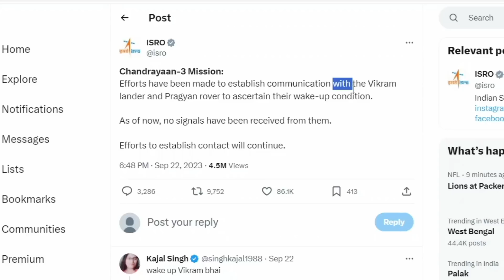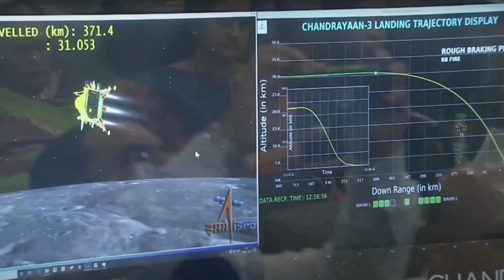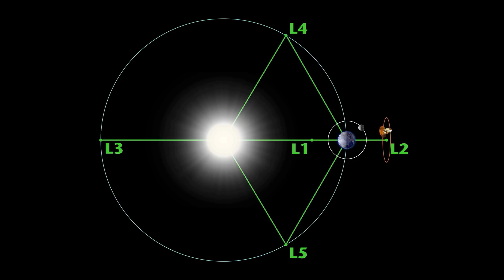চন্দ্রযান ৩ এর শেষ রক্ষা হল না, আর জেগে উঠবে না চন্দ্রযান ৩ | Chandrayaan 3 News in Bangla